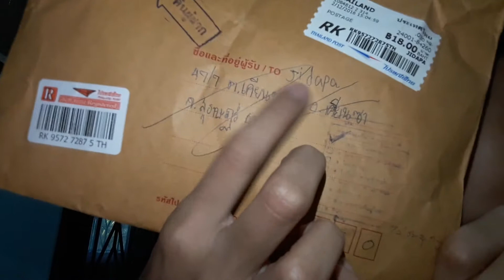อ้าวเฮ้ย!!!! พัสดุตีกลับ ดูด่วน😲😲😲😲